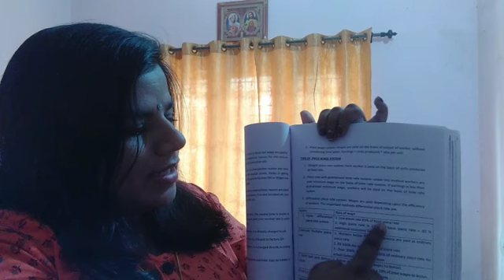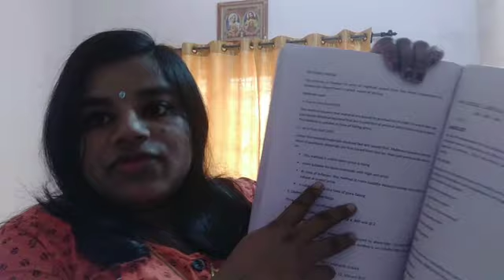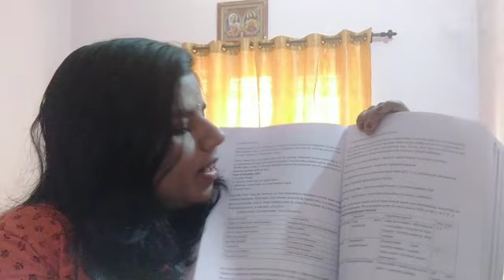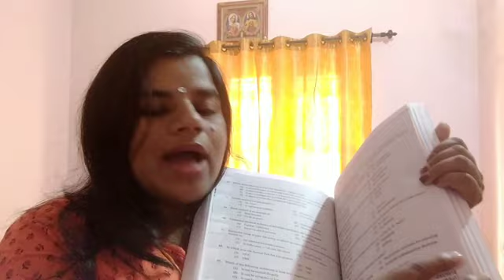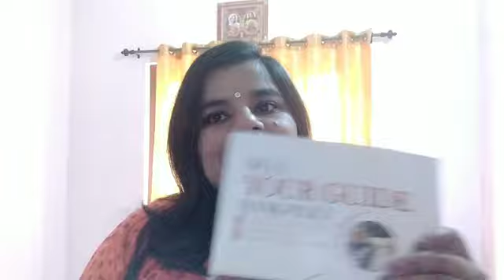accountant, jr accountant best study material for preparation your guide rank file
your guide whatsapp group link to order text(Note: Join any one of the link given below)
Message group admin
group 1
Divisional accountant, sale tax officer, Junior accountant exam preparation|psc Accountant syllabus
link to Join whatsapp group to order text and notes
Group 5
LINK TO JOIN WHATSAPP GROUP
study material for divisional accountant exam#Syllabus of divisional accountant exam#ACCOUNTANT/JR. ACCOUNTANT /ACCOUNTS ASSISTANT/ACCOUNTS CLERK/ASSISTANT MANAGER/ ASSISTANT GR.II ETC#SYLLABUS OF ACCOUNTANT/JR. ACCOUNTANT /ACCOUNTS ASSISTANT/ACCOUNTS CLERK/ASSISTANT MANAGER/ ASSISTANT GR.II ETC#ACCOUNTANT GR.II/ACCOUNTS CLERK./JR.ACCOUNTANT/STORE ASSISTANT GR.II#SYLLABUS OF ACCOUNTANT GR.II/ACCOUNTS CLERK./JR.ACCOUNTANT/STORE ASSISTANT GR.II#how to secure rank for divisional accountant Your guide How to prepare for accountant exam